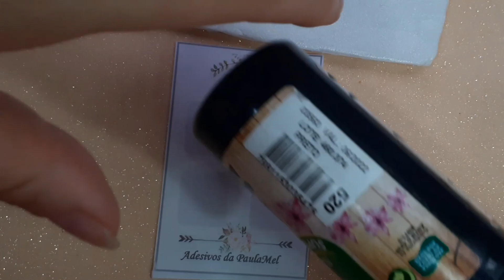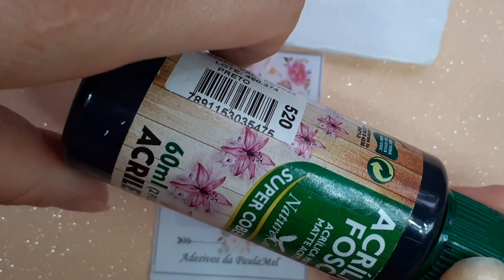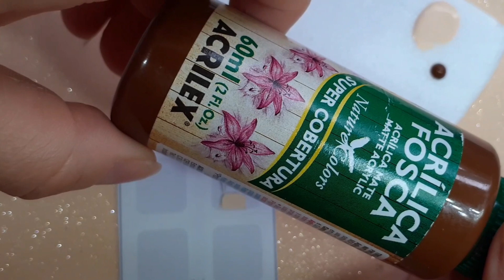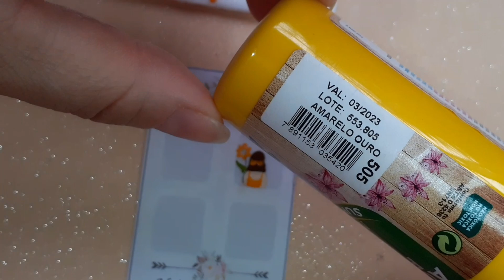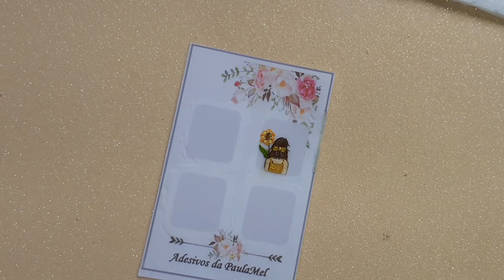Tutorial menina com girassol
🌻 Olá amores!
Vídeos no canal todas as terças e sextas